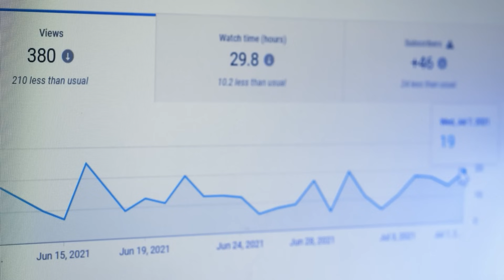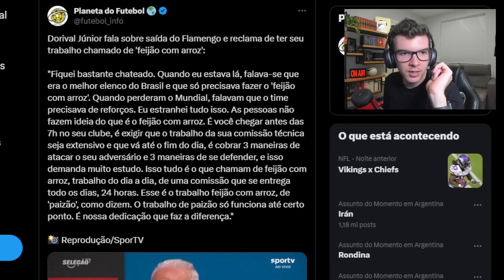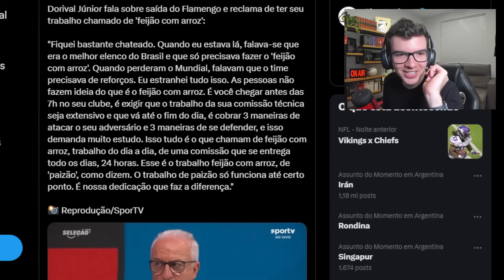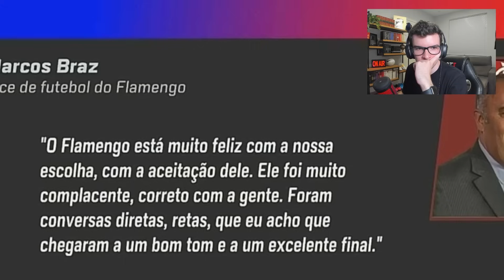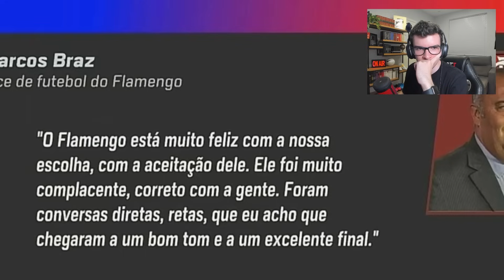DORIVAL EXPLANOU DIRETORIA DO FLA!! TITE PRECISA FICAR ESPERTO COM DIRETORIA DO FLAMENGO!!